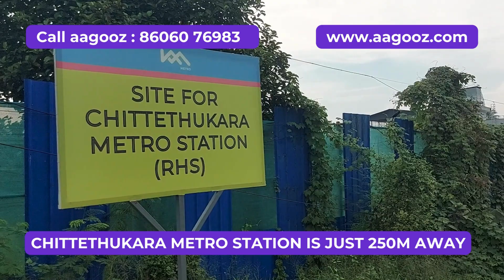House for sale Kakkanad House for Sale in Kochi by owner House plot for Sale in Ernakulam Kakkanad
2 Cent Land and 2 BHK house for Sale Villa plot for sale Ernakulam near Kochi Metro's Chttethukara Metro Station near InfoPark, Kochi and Cochin Special Economic Zone and Bhavans Adarsha Vidyalaya Kakkanad  Very Urgent & immediate plot for sale in Kochi. Direct from owner. No broker. No commission. Reduced price for immediate sale. For sale of residential properties in Kochi and Commercial properties in Kochi, please post your Ads for FREE on aagooz.com

Brokers, Agents and other online medias please excuse.

ഈ വസ്തുവിന്റെ വിലയും ഉടമയുടെ ഫോൺ നമ്പറും കൂടുതൽ വിവരങ്ങളും ഈ ലിങ്കിൽ നൽകിയിട്ടുണ്ട്

Contact Aagooz anytime for any help : 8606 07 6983
Post your Unlimited Free Ads on the top and free real estate website in Kerala വാങ്ങുവാനോ വിൽക്കുവാനോ വാടകയ്‌ക്കോ ഇതുപോലെ സൗജന്യമായി നിങ്ങളുടെ വസ്തുവിന്റെ പരസ്യം പോസ്റ്റ് ചെയ്യുന്നതിന് സന്ദർശിക്കുക

എല്ലാ aagooz ഉപയോക്താക്കളും ഇനിപ്പറയുന്ന സുരക്ഷാ നിയമങ്ങൾ പാലിക്കണം:
ഓൺലൈനായി പണം കൈമാറരുത്
രേഖാമൂലമുള്ള കരാറില്ലാതെ മുൻകൂർ പണം നൽകരുത്
വിൽപ്പനക്കാരനെ പരസ്യമായി നേരിട്ട് കാണുക
നിങ്ങൾക്ക് സൗകര്യപ്രദമെന്ന് തോന്നുന്ന സമയവും സ്ഥലവും ക്രമീകരിക്കുക
ഒരാളെ കൂടെ കൂട്ടൂ, ഒറ്റയ്ക്ക് പോകരുത്
നിങ്ങളുടെ സാമാന്യബുദ്ധി ഉപയോഗിക്കുക
സംശയമുണ്ടെങ്കിൽ, ഒഴിഞ്ഞുമാറുക

The details shown and mentioned in the video are as received from a user who has mentioned as the owner of the land for sale and Team Aagooz is not responsible in checking its authenticity.

All aagooz users should follow the following safety rules :

Do not transfer money online
Do not pay in advance without a written agreement
Meet the seller in person publicly
Arrange a time and a place you feel comfortable with
Bring someone with, don't go alone
Use your common sense
If it's too good to be true then it usually is
If in doubt, walk away